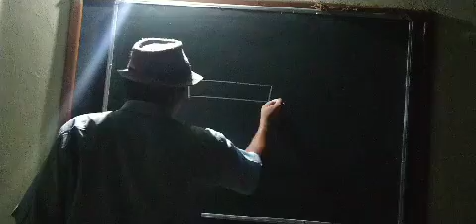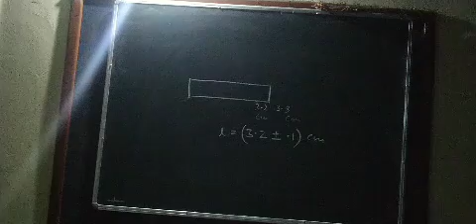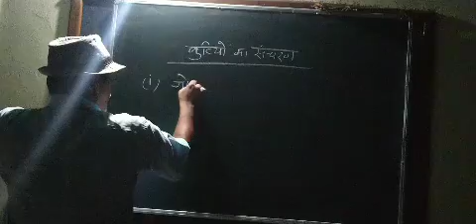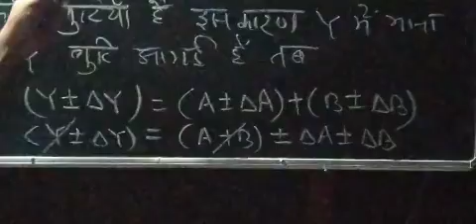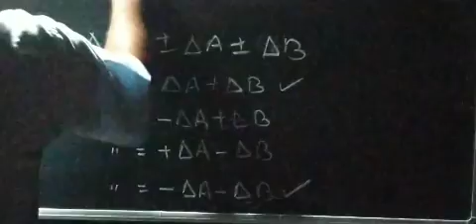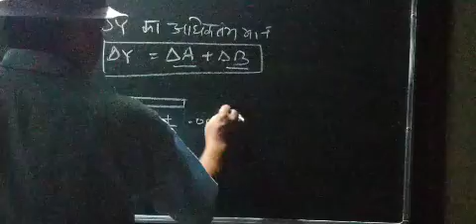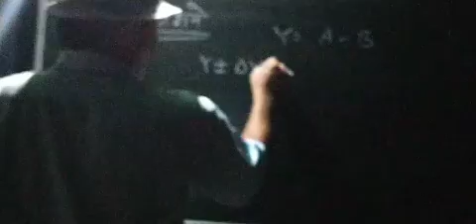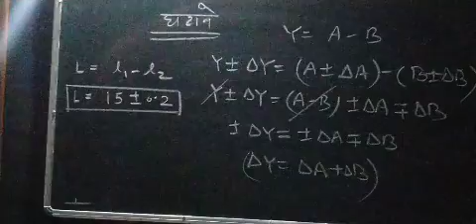Class 11 Vedio4 physics propagation fo errors